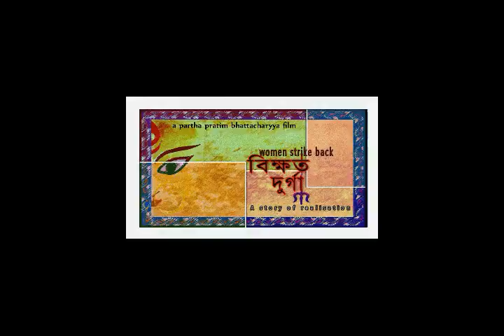BIKSHATO DURGA#SHORT FILM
A PARTHA PRATIM BHATTACHARYYA FILM.
 DURGA PUJA & WOMEN EMPOWERMENT